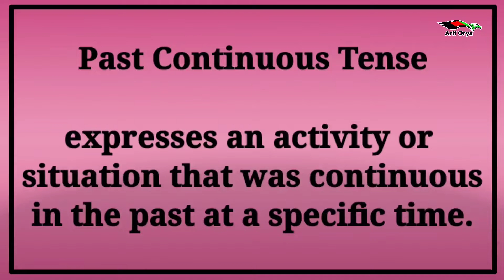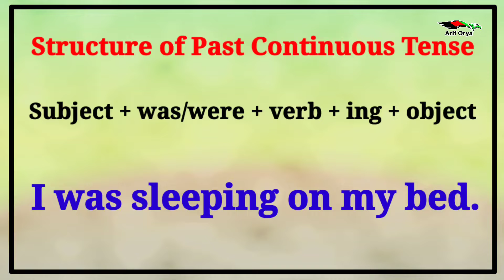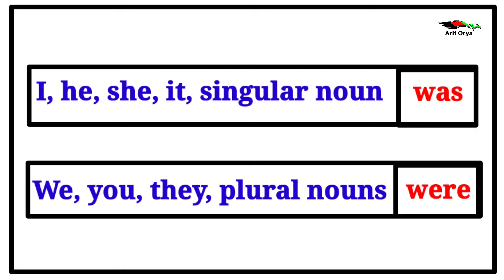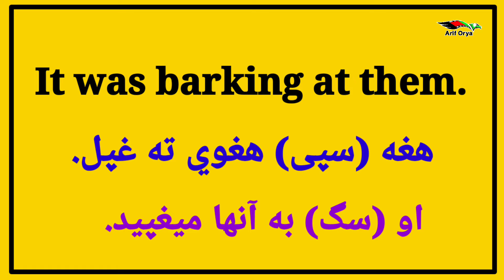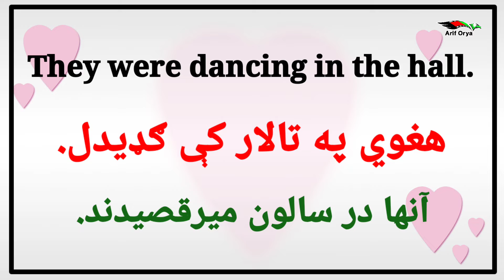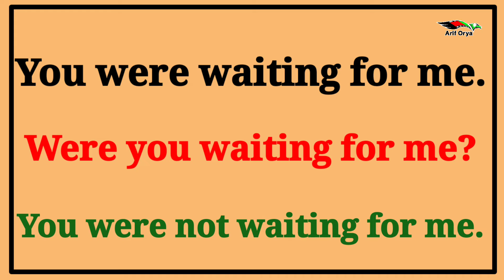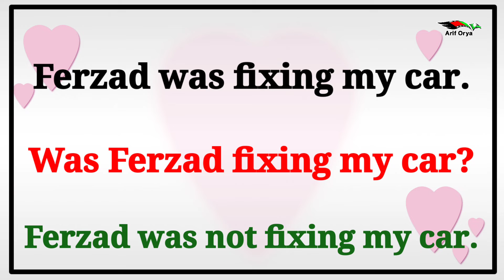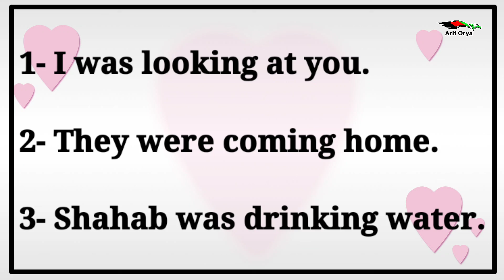Past Continuous Tense #60 || تيره شوې جاري زمانه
زمان ماضي جاري.